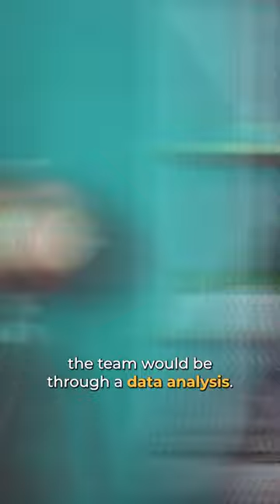How Data Analytics Changed Sports Scouting | Data Analysis | Data Science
Data analysis has transformed practically every industry imaginable, including the illustrious Sports industry. How you ask?
Sports, as we know and love, have come a long way. Although what we watch on television may appear to be the entirety of the sports industry, there is plenty that happens behind the scenes that we are unaware of.

From player scouting and acquisition to extensive planning and strategy. Everything is possible thanks to the availability of data and the thoughtful application of Data Analysis.

What is Data Analysis?
The process of cleansing, transforming, and modelling data in order to find relevant information for effective decision-making is known as Data Analysis. In order to make decisions based on data analysis, it is necessary to extract meaningful information from data.
The next time you tweet about how a team made a mistake by paying a million dollars to sign an unknown player, or how stupid it was to bench a particular player during a game, you’ll know why.

Who is a Data Engineer?
A data engineer is one of the data specialists who exemplify the fusion of data science with software engineering. He is the one who works on the building and designing of systems for managing, collecting, storing, and analysing big data at scale.

Who is a Data Analyst?
A Data Analyst is a professional responsible for collecting, processing, and performing statistical analysis on large sets of data. They use tools such as spreadsheets, databases, and programming languages to manipulate and visualize data and draw insights and conclusions that inform business decisions. They work in a variety of industries, including finance, healthcare, marketing, and technology, and often collaborate with data scientists, business analysts, and executives. Data Analysts play a critical role in helping organizations make informed decisions based on data-driven insights.

What is Sports Scouting?
Sports scouting is the process of evaluating and recruiting athletes for teams in various sports. Scouts attend games, evaluate players, and gather information to help teams make decisions on draft picks and acquisitions. They look for factors such as athleticism, skill, mental toughness, and potential for development. Effective scouting helps teams build and maintain a competitive roster, and can give a team a competitive edge by finding hidden gems and future stars.

About SCALER